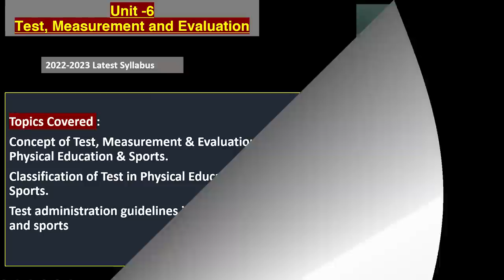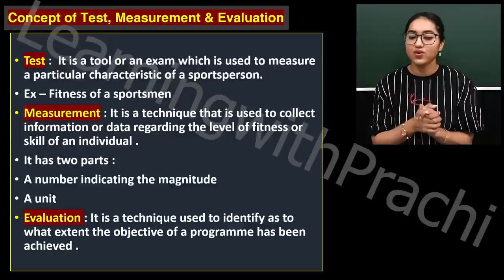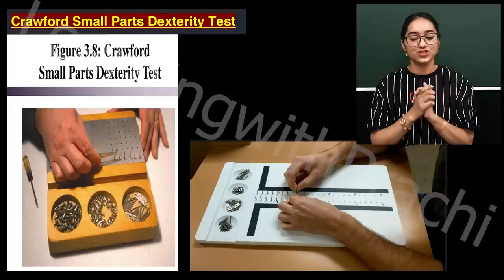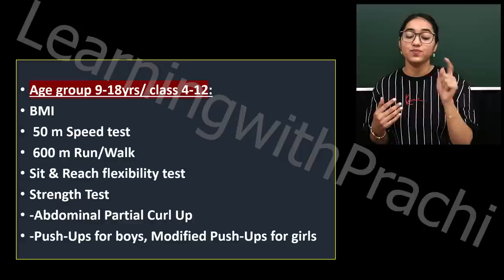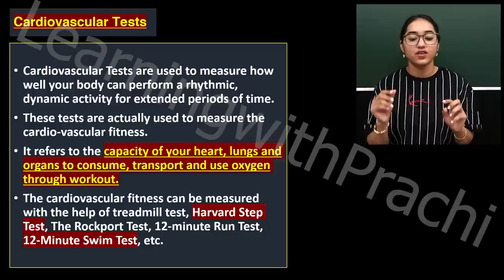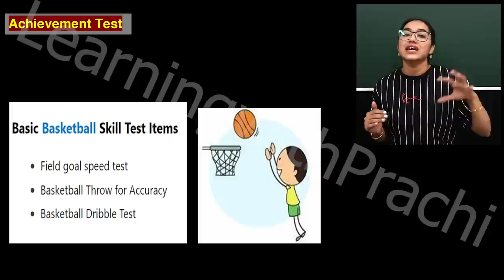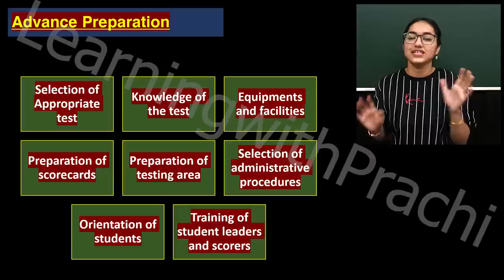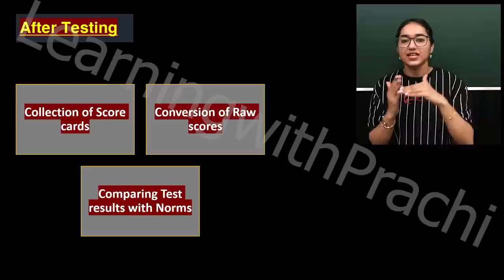PE CLASS 11 UNIT 6 TEST MEASUREMENT AND EVALUATION 2022-2023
PE CLASS 11 UNIT 6
TEST MEASUREMENT AND EVALUATION
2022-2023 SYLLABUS